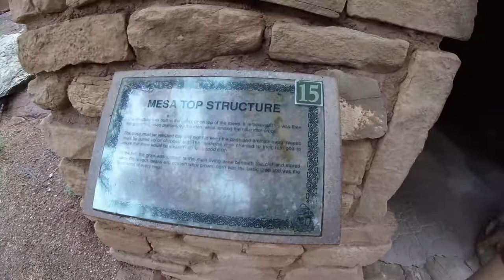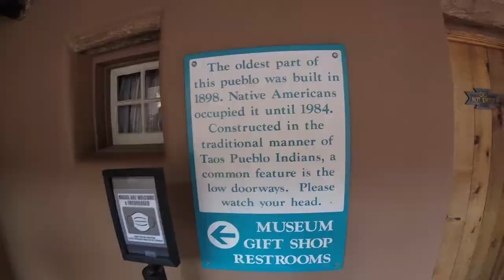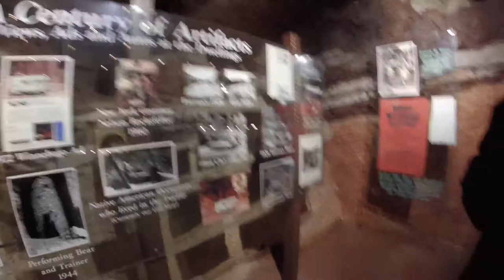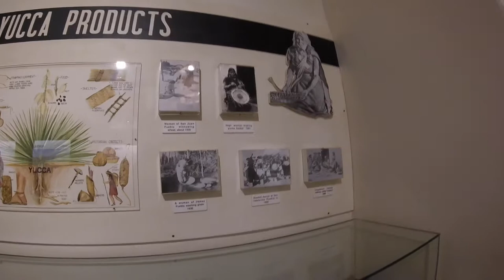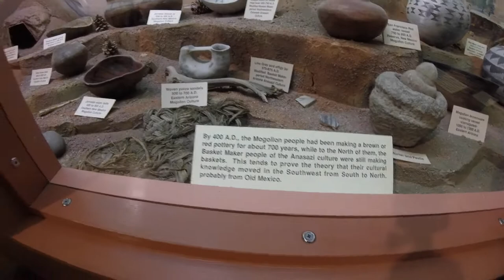Cuhh-lorado Vlog#3 Cliff Dwellings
Whats going on i am back with another vlog! Went to the cliff dwellings thats the native americans used to stay at!